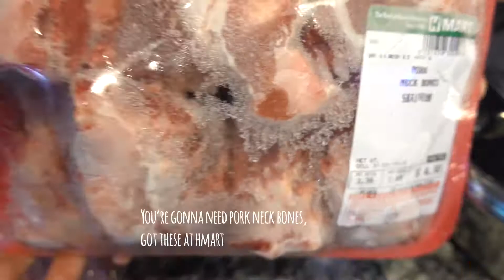How to make homemade ramen from scratch!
In this episode we made homemade ramen from scratch inspired by Seonkyoung Longest's ramen video.